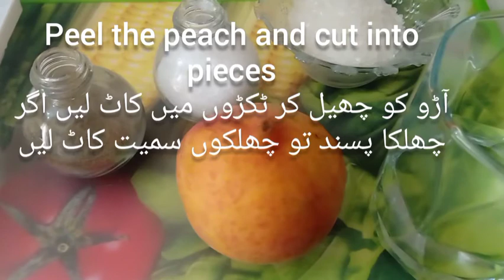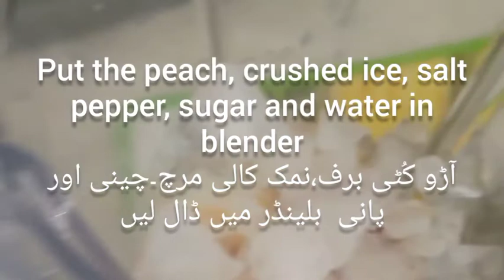peach juice or slush very tempting and refreshing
آڑو کا جوس منٹوں میں تیار